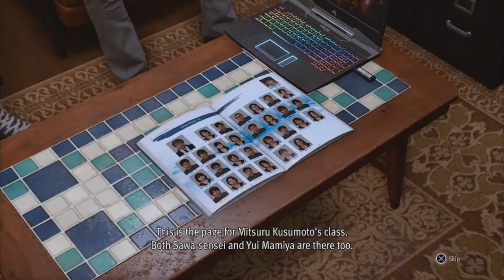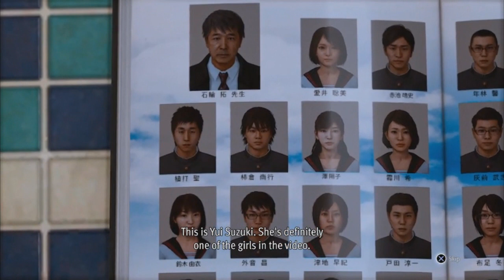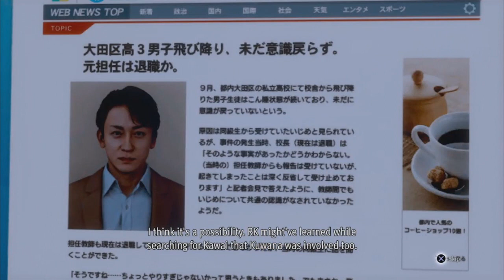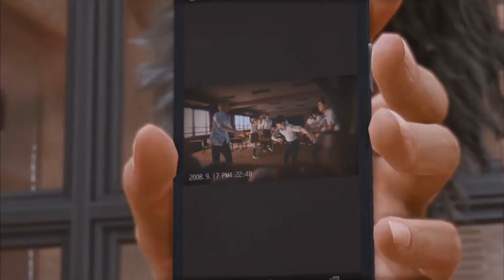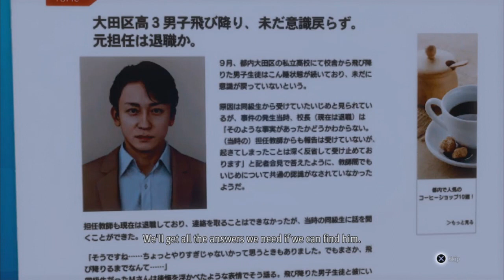Lost Judgement [Part 41] - Kuwana's Past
He's sat on his video recording for 13 years??